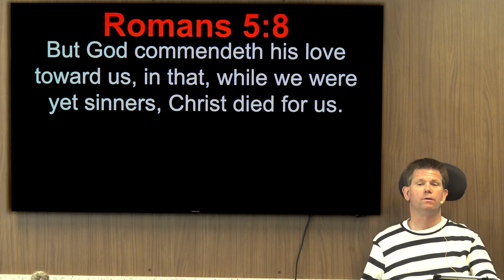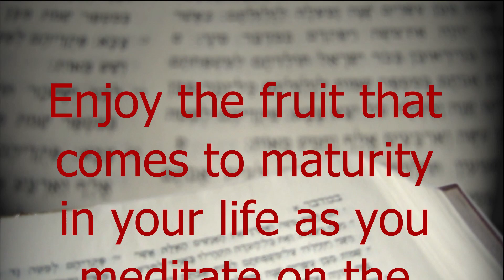Meditate on This: Romans 5:8